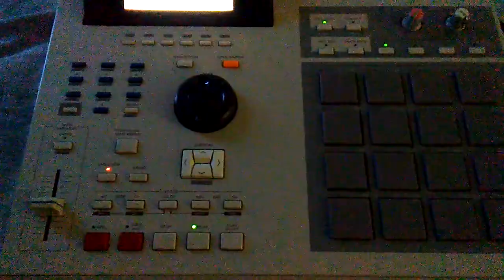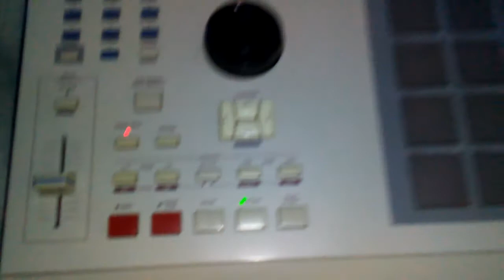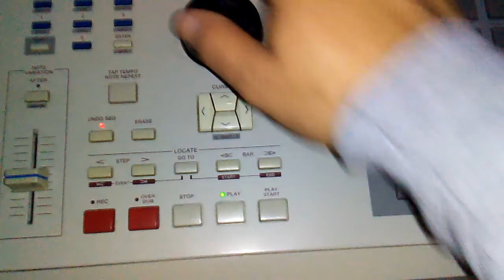Akai mpc 2000xl live beat making track for cd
Akai mpc 2000xl live beat making